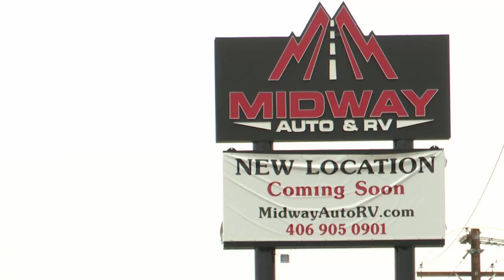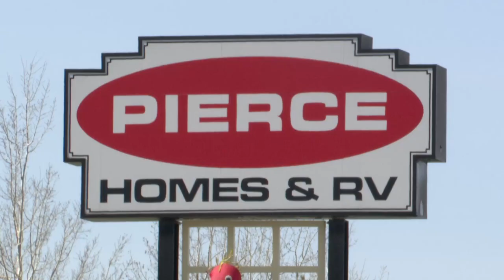Two RV dealerships moving into Billings